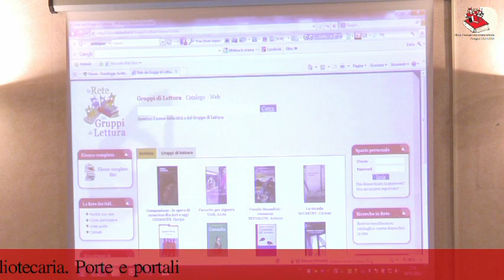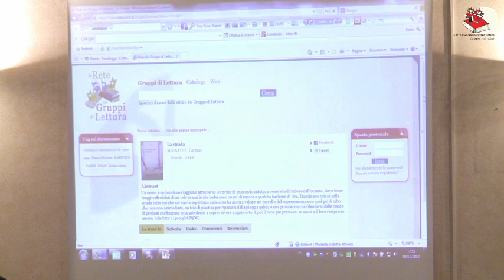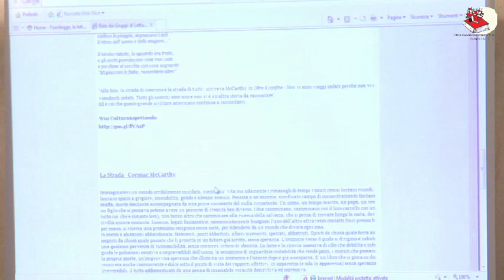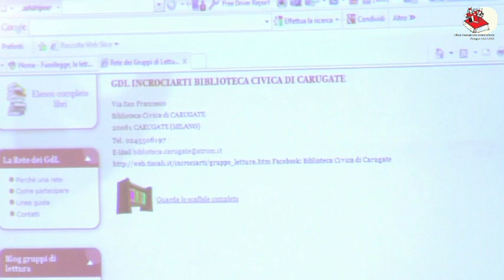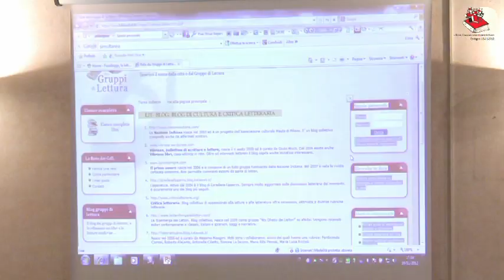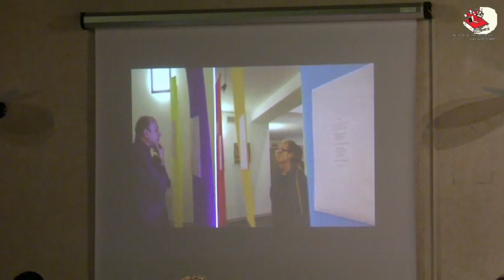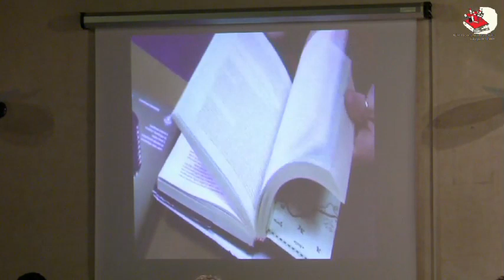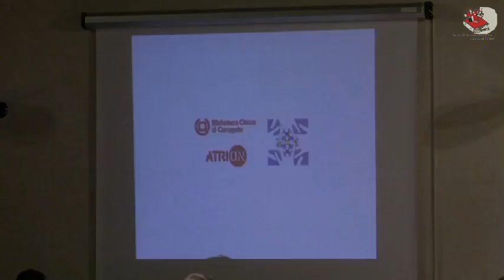Miriam Tavola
Convegno sui Gruppi di Lettura - "Ecco s'avanza uno strano lettore" - Cologno Monzese 10 novembre 2012